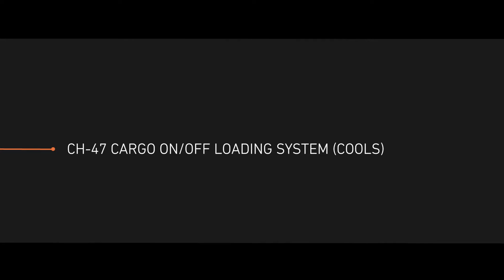Cargo ON/Off Loading System (COOLS) for the Chinook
The Collins Aerospace Cargo On/Off Loading Systemc (COOLS) offers customers a versatile solution to transform the floor of an Boeing CH-47 Chinook from troop to cargo in less than 15 minutes with no tools. This means greater mission versatility as operators support both troop and cargo missions at anytime, anywhere.